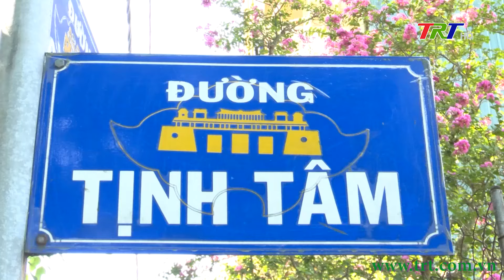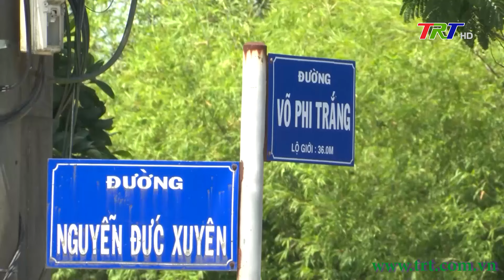Chuyển biến tích cực trong giải quyết kiến nghị của cử tri